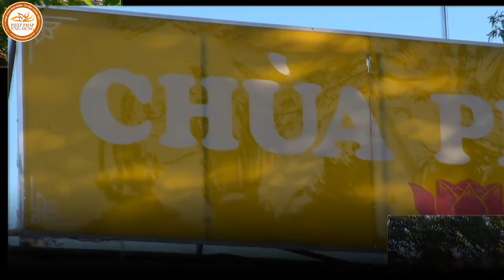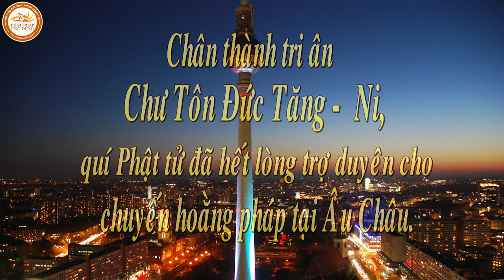Phật Pháp Vấn Đáp 28 - Thầy Thích Phước Tiến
Bài pháp thoại do đại đức giảng sư Thích Phước Tiến giảng tại chùa Phổ Đà (Đức Quốc) ngày 03/10/2015 (21/08/Ất Mùi). Thầy Thích Phước Tiến giải thích nhiều câu hỏi của quý phật tử về nhiều vấn đề trong đời sống.
Hãy cùng lắng nghe và chia sẻ các bài thuyết pháp thầy Thích Phước Tiến.